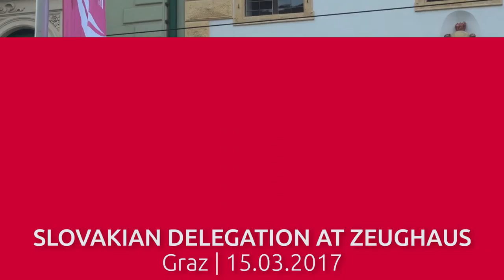Slowakische Delegation im Landeszeughaus I Graz, 15.03.2017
Die Slowakische Delegation besucht I'm Zuge des Host Town Programms das Zeughaus in Graz.

The delegation from Slovakia visited the Zeughaus in Graz as part of their Host Town programme.